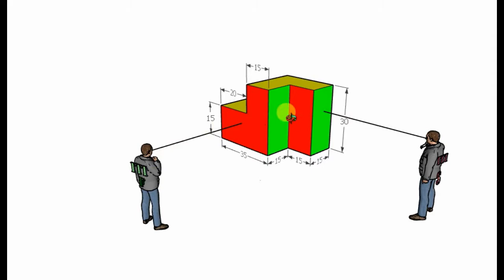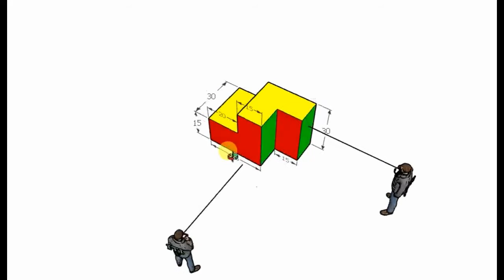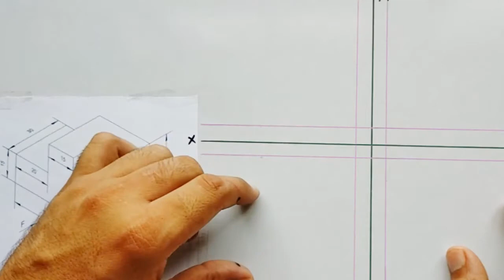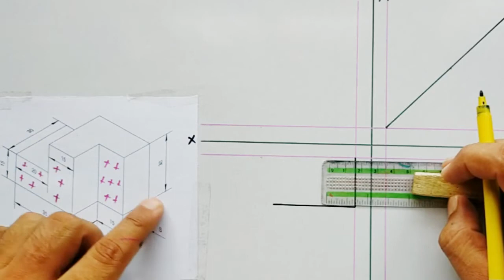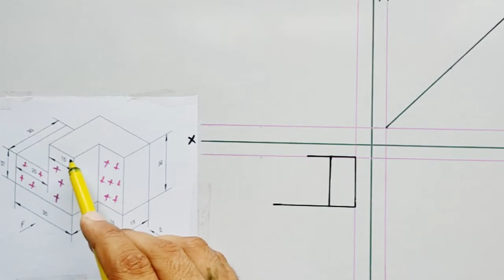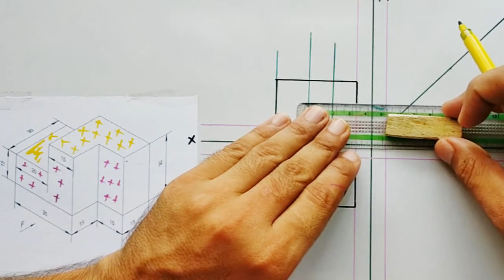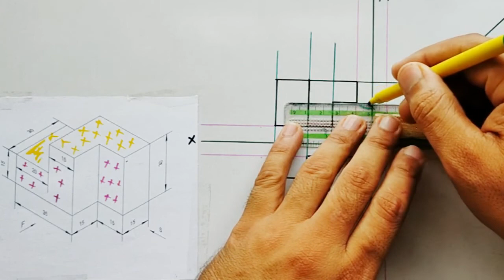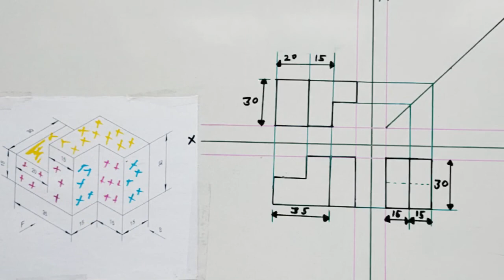ऑर्थोग्राफिक प्रक्षेप orthographic projection in engineering drawing in hindi 3rd angle projection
3rd Angle project is where the 3D object is seen to be in the 3rd quadrant. It is positioned below and behind the viewing planes, the planes are transparent, and each view is pulled onto the plane closest to it. The front plane of projection is seen to be between the observer and the object.
Third angle projection में object को third Quadrants में रखा जाता हैं | इस projection में object horizontal plane के नीचे और वर्टीकल प्लेन के पीछे होता है | इस प्रकार ऑब्जेक्ट का एक फेस पिक्चर प्लेन के बराबर होता हैं | इस प्रोजेक्शन में Picture Plane Observer और ऑब्जेक्ट के बीच में होता है और projection horizontal plane और वर्टीकल प्लेन पर लिए जाते है | ऑब्जेक्ट का front view और elevation vertical plane पर तथा top view Horizontal plane पर बनता है |